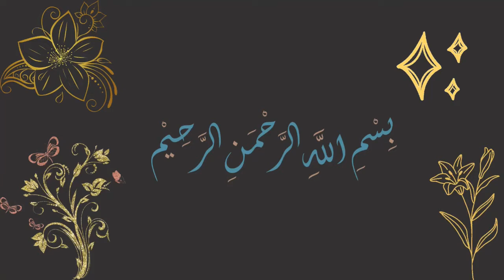Sohrab Goth Camel Mandi Latest Rates Update | Bakra Eid 2022 | Camel Market Karachi | Aim life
Camel Prices | Sohrab Goth Camel Mandi

Sohrab Goth Camel mandi 2022 Karachi Lari, and turkey camel is bar ount ki mandi may qemat kia rahi

Sohrab Goth Camel Mandi Latest Rates price Range 1.5 lac To 10 lac

Camel Mandi 2022 Karachi Sohrab Goth | Sohrab Goth Mandi 2022 | Bakra Eid 2022 | Cow Mandi 2022

Sohrab Goth Camel Mandi 2022 | سہراب گوٹھ اونٹ منڈی | BIG MISTAKE | BAD UNLOADING | Animal Market